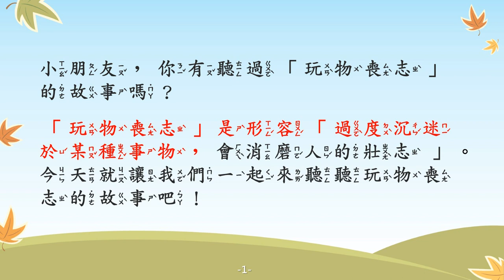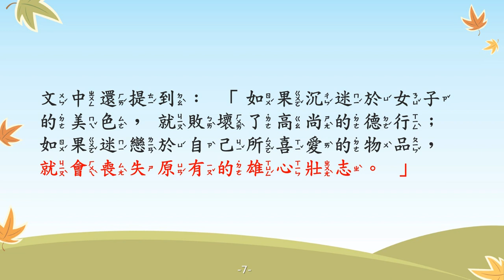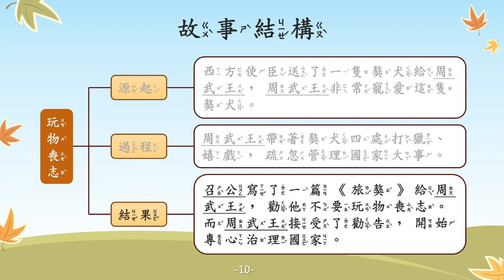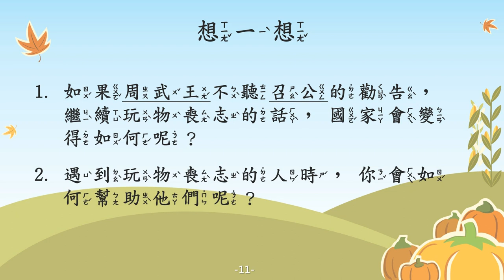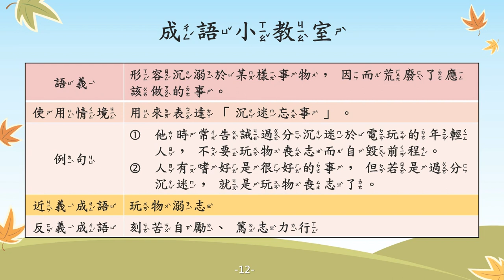玩物喪志【成語故事系列】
【玩物喪志】
形容過度沉迷於某種事物，會消磨人的壯志。

周武王在建立周朝後，經常派使臣往來邊疆地區，鞏固威權。許多小國很敬畏周武王，先後獻上了許多珍貴的禮物，向他示好，周武王也因此變得驕傲自滿。

其中有一位來自西方的使臣，獻給周武王一隻獒犬，這隻獒犬十分機靈，周武王相當喜歡牠。後來，周武王帶著獒犬四處打獵、嬉戲，完全不管朝廷大事。

大臣召公對此感到憂慮，趕緊寫了一篇《旅獒》來勸諫周武王，勸他不要讓勝利的果實在短時間內毀滅。周武王讀了《旅獒》後，想到紂王就是因為貪戀酒色，才導致商朝的滅亡。於是他把收到的貢品都賜給諸侯和功臣，專心的治理國家。